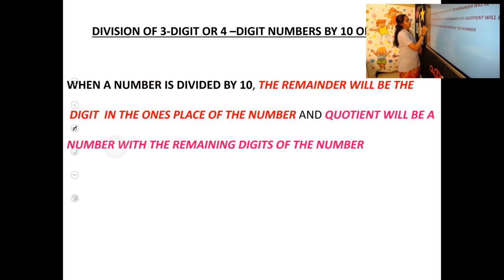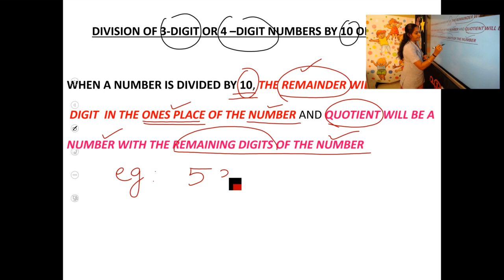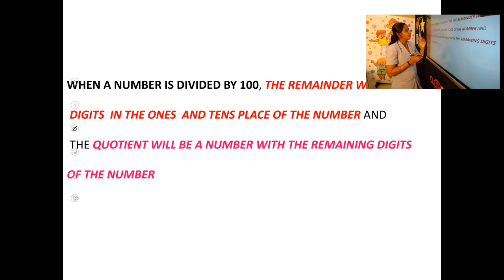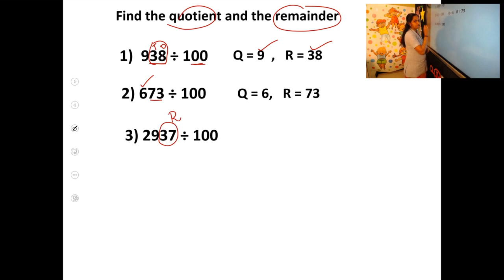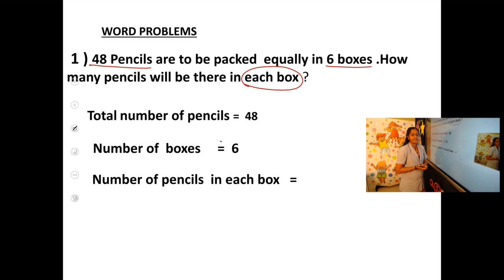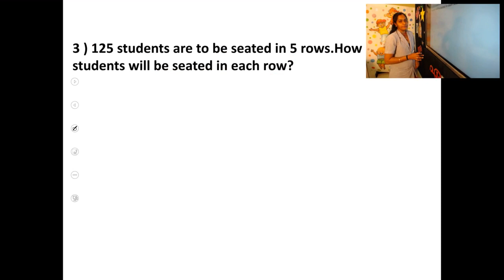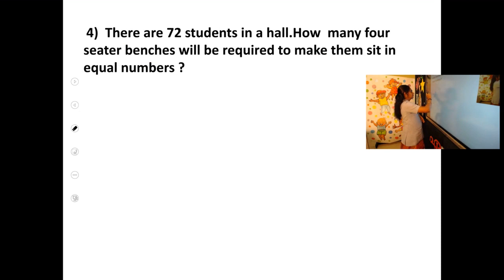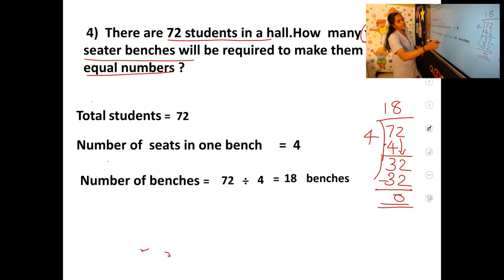ENOSH- MATHS- TERM- 2